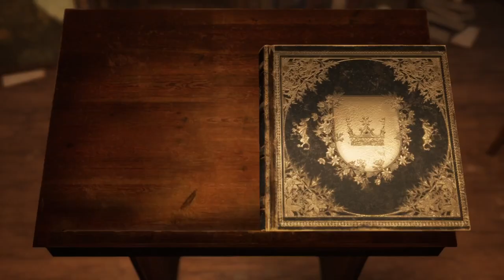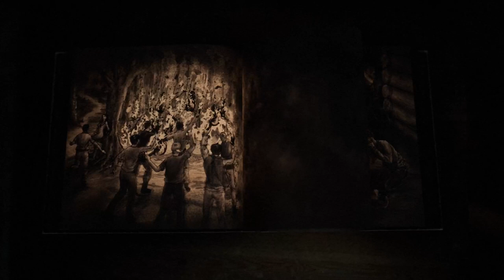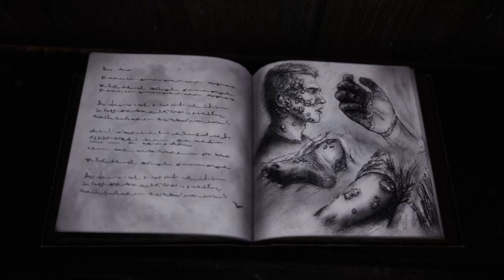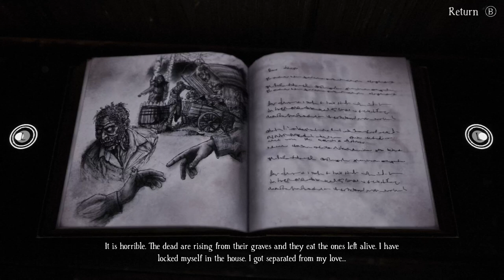Bramble The mountain king